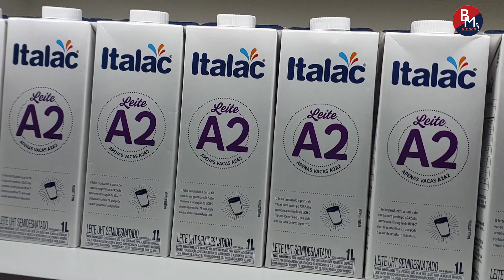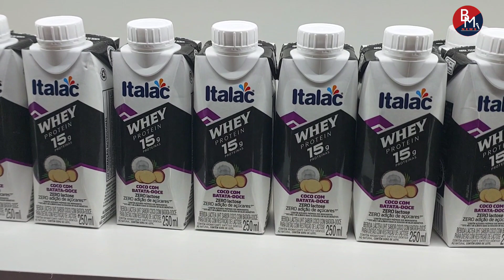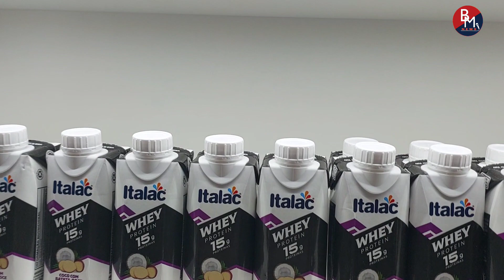Italac lança leite de fácil digestão na ExpoAgas 2023